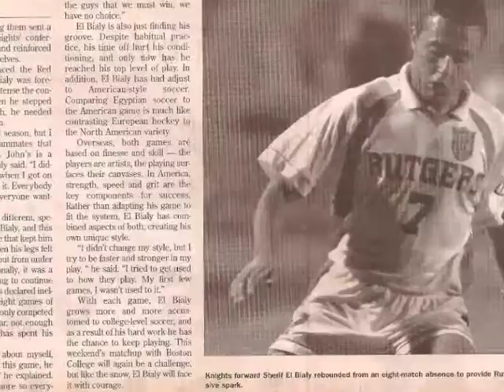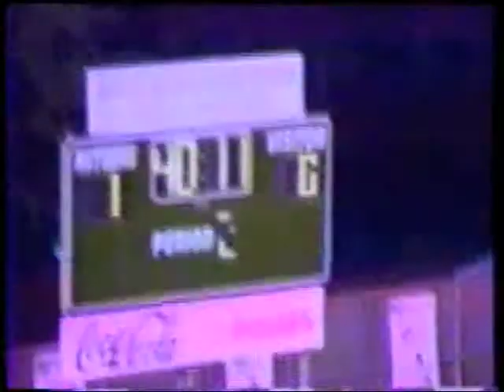Rutgers 1 Sherif El Bialy Baily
clips for sherif el Bialy at Rutgers